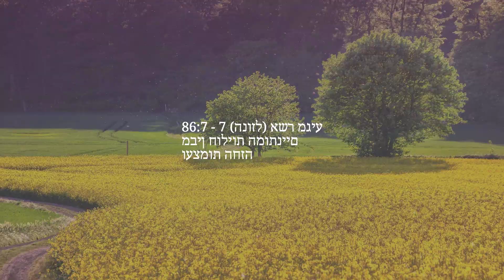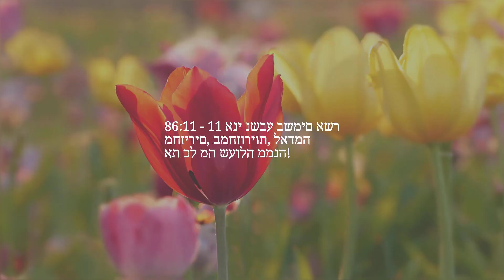פֶּרֶק 86 — כוכב הבוקר